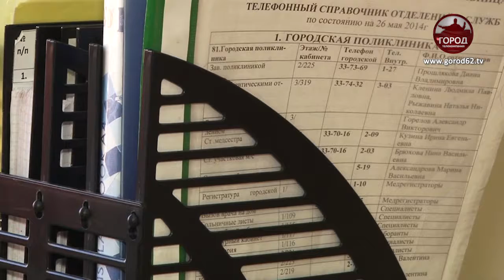Международный день отказа от курения призывает распрощаться с вредной привычко